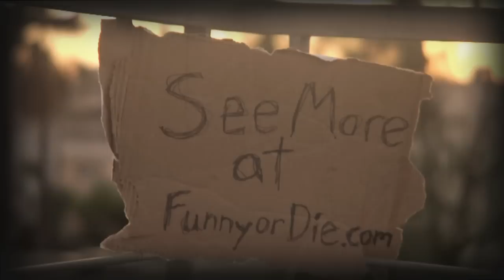Here We Go Again with Tawny Kitaen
Tawny Kitaen has loved dancing on car hoods ever since White Snake's video for 'Here I Go Again' and she still loves it.